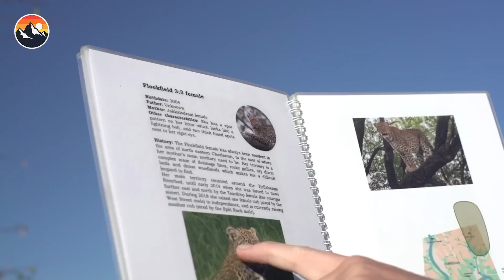Leopard vs. Warthog!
Welcome to the next episode of our limited series, Ranger Exchange! In this episode, Rangers Tristan and Tayla have traveled to Kirkman's Camp in the Sabi Sands - one of the best places in the world to find leopards! Here, they will set out with Rangers Josh van der Ploeg and Jerry Mnisi to encounter these fascinating creatures. Get ready to learn all about this mystifying cat and see one on the HUNT in Leopard vs. Warthog! When a leopard is on the hunt.. anything can happen!

Big thank you to andBeyond! Visit their website for more information on their lodges and safari camps

Watch the first episode of Ranger Exchange featuring the endangered Pangolin

Credits
Created by: Jim Kolotouros

Executive Producers: Jim Kolotouros, Coyote Peterson & Beau Sedivy

Produced & Directed by: Rowan Pybus

Hosts: Tayla McCurdy and Tristan Dicks

Edited by:
Lufefe Figlan
Rowan Pybus
Colleen Knox
Andrea Shaw

Voiceover by: Silas Lekgoathi

Director of Photography: Jeandre Gerding

Camera Operators & Sound:
Lufefe Figlan
Jeandre Gerding
Rowan Pybus

Production Manager:
Shanna Freedman

Associate Producer:
Stephanie Bousheri
Jonathan Zepp